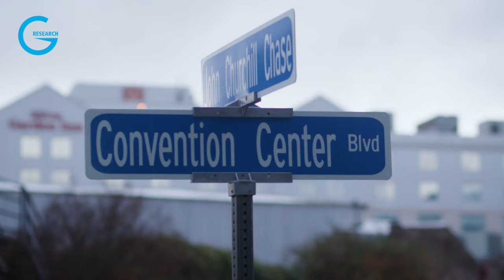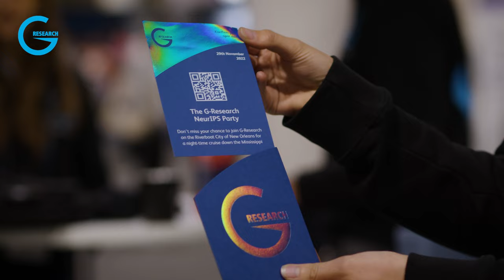G-Research at NeurIPS 2022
We work on a very mature problem at G-Research; predicting financial markets, which means we need to stay at the cutting-edge of what we do.

Events like NeurIPS 2022, where we were top-tier sponsors, are crucial for our business, as they bring together the best machine learning practitioners to present and discuss the latest research and innovation in ML.

We encourage our Quant Researchers and Machine Learning Engineers to attend conferences like these to keep up-to-date with the latest developments in ML and further develop their skills.

Outside of the conference hall, NeurIPS also played host to the first ever G-Research boat party, held on a classic paddle steamer in the Mississippi.

As well as providing a unique networking opportunity, our boat party also gave us the chance to give our guests a flavour of what life is like at G-Research; we pride ourselves on cultivating an environment where smart people come together to challenge themselves, enjoy their work and achieve things as a team, with plenty of opportunity for fun along the way.